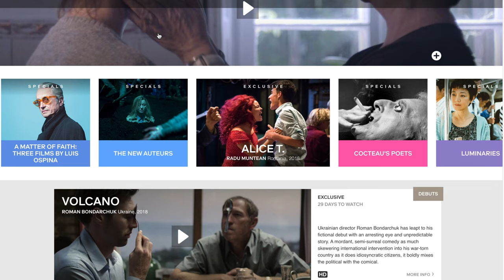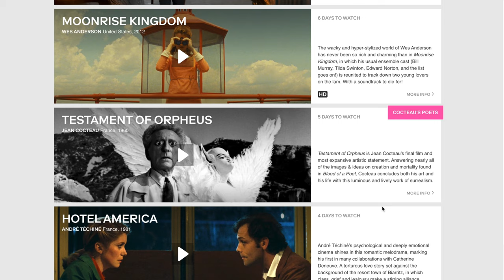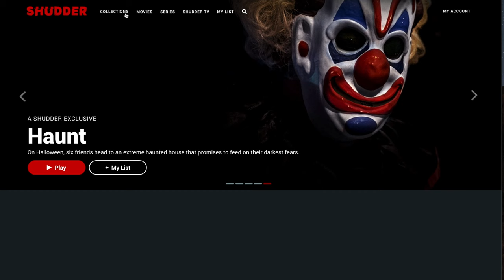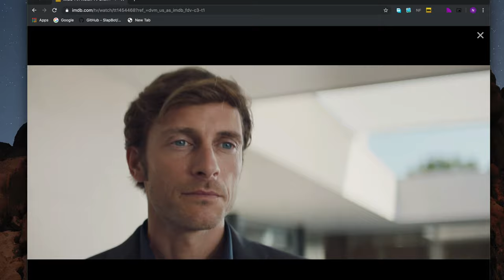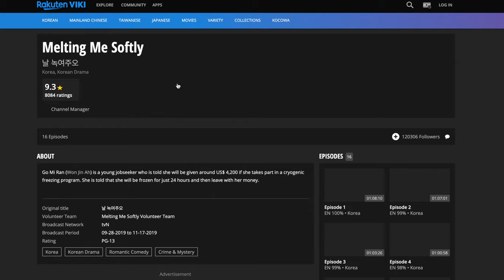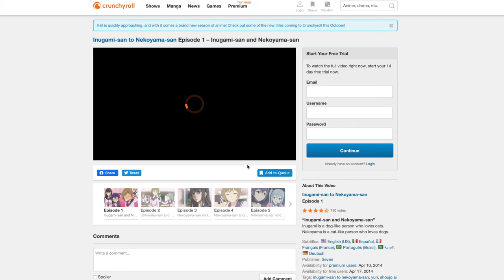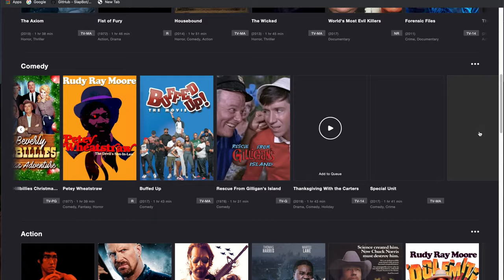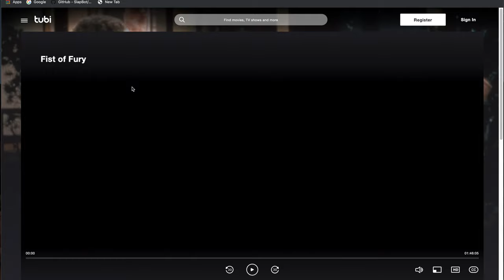Niche Streaming Sites That offers Quality over Quantity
Looking for Netflix alternatives? Here are 8 sites you can try.

1. Mubi
2. Fandor
3. Shudder
4. IMDB TV
5. Spuul
6. Viki
7. Crunchyroll
8. Tubi

Useful links

How to setup Smart DNS Proxy on different devices.